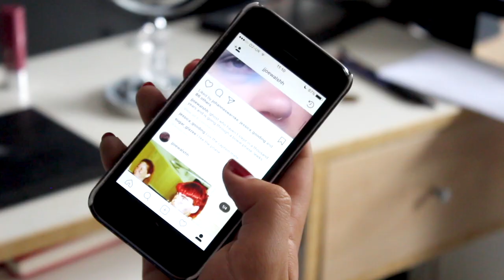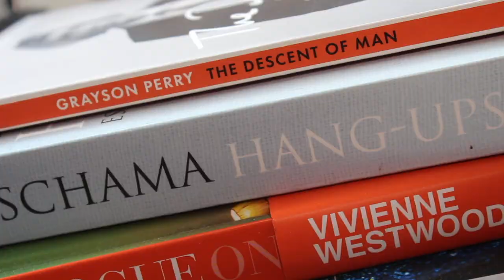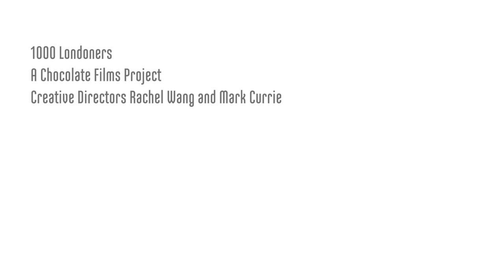"Who I am is not defined by my gender," Joe - Londoner #244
Joe is a student at Graveney School, Tooting. He loves expressing himself through drag, cabaret, makeup and clothing. Joe is really thankful to be living in London in this day and age where he can wear what he feels good in, including high heels to school. Ultimately, Joe wants to be himself and help others by doing so.

1000 LONDONERS

1000 Londoners is produced by South London based film production company and social enterprise, Chocolate Films. The filmmakers from Chocolate Films will be both producing the films and providing opportunities to young people and community groups to make their own short documentaries, which will contribute to the 1000 films.

TRANSCRIPT

My gender doesn't define my style because style is like clothing and what you put on and it's literally just like fabric and thread. And like makeup is just cream and powder like, those things don't have a gender to them. My style is defined by who I am, but who I am is not defined by my gender.

I got into makeup through drag. And I went on Instagram and I saw like that there were actually a community of boys who did makeup. And I saw that and I was like: damn like, they look good! And I tried it one day and I was like: damn, I look good! I think Instagram's a really good platform especially for me because it's like a sort of portfolio in a way.

This was a present from two dear friends and we had a cabaret night at school and they asked for performers and I did drag for it, it was my first time like publicly doing like a drag performance, like on my own. That cabaret I was definitely what I needed at the time, I was feeling like really not confident 'cause like new school, everything. And I did this and everyone was like: damn, like, he can actually perform!

School plays are always like the highlight of my year, I think. And now like I'm working on putting on like our own in school play which is a stress. But I'm loving it!

I think my biggest inspiration at the moment is Bowie, like just his attitude and his style. And I'm also really inspired by punk and the whole punk movement, like Vivienne Westwood is a massive inspiration to me.

Though I'll get like comments in public, like people who will like come off trains to, like they will literally follow me off trains to like harass me, call me like a fag and all these things. Expressing yourself is 100 percent easier than it's ever been like, go back even 10 years and I would not be going into school looking the way I do, like wearing heels into school, wearing eye makeup, wearing, just having my hair like this and men in makeup: absolutely not. Men in women's clothing: absolutely not. I'm just so privileged to be able to live where I am in the world, when I am and around the people that I'm with. Like, I could not honestly ask for a more like supportive community.

There was a little boy once who came up to me from like my old primary school and he was like: are you wearing eyeliner? And I was like: yes. And he just said: that's cool! And I was really taken aback, this is just me like being myself and it's maybe doing good for other people. Like of course there's a point to like be yourself, but when being yourself actually helps other people that's incredibly like rewarding and just like an amazing feeling.